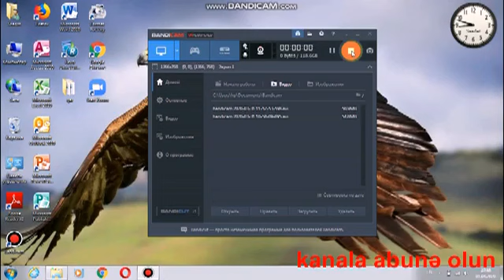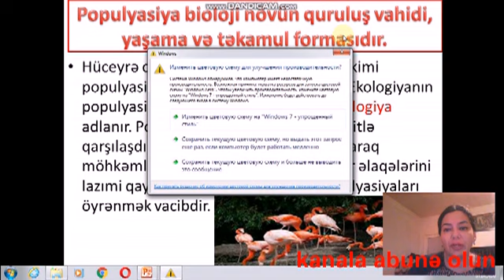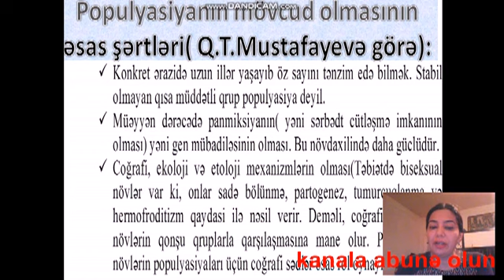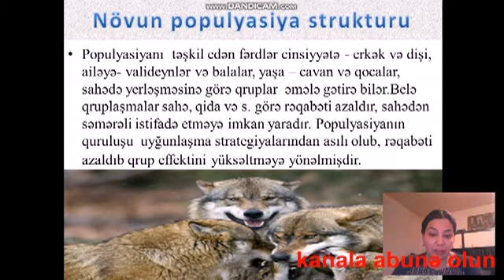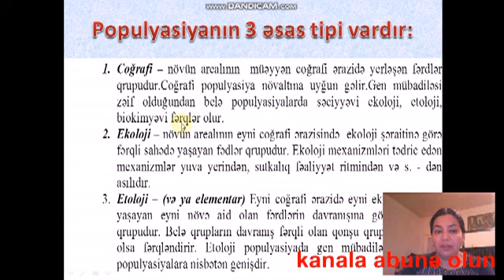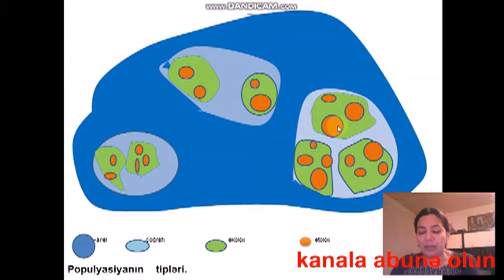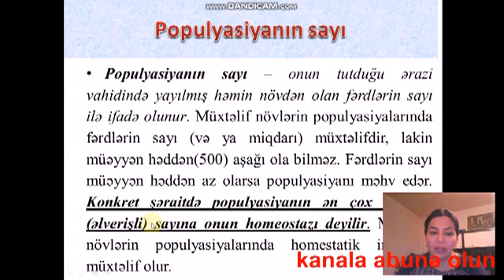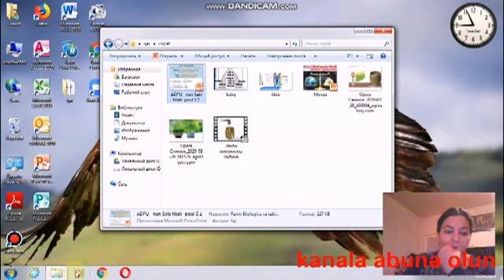ADPU Şəki filialı Distant dərs b.m S. Feyzullayeva Canlıların birgə yaşama formaları